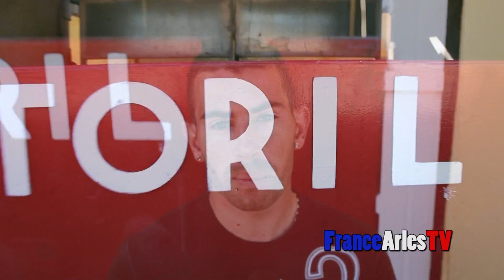Mon Rêve C'est D'être Raseteur AS :"David Auphan"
100% Arlésien

Course Camarguaise de la Cocarde d'Or 2014 (Arles)
Finale du trophée de l'avenir 2012 lunel
Quand les taureaux se déchainent
attention !!! danger !!! taureaux 5 !